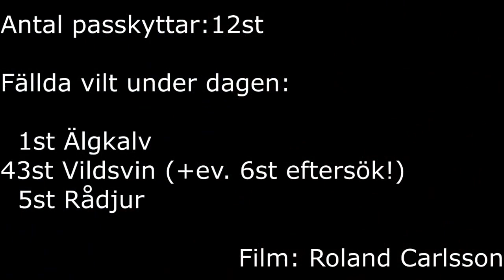Jakten Hesslebyholm 2013-11-26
Drevjakt på klövvilt i Strängnäs.
Mitt livs bästa jaktdag hittills.